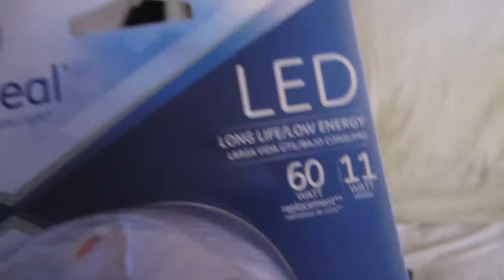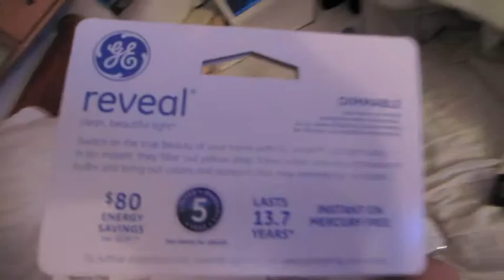New Projecty8 nickel door knob & stopper opens with a gold 24kt penny